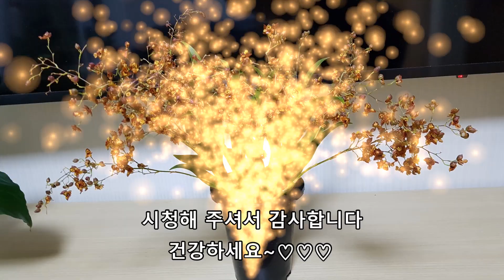호접난 소소한 이야기